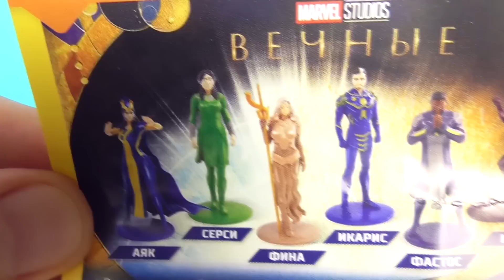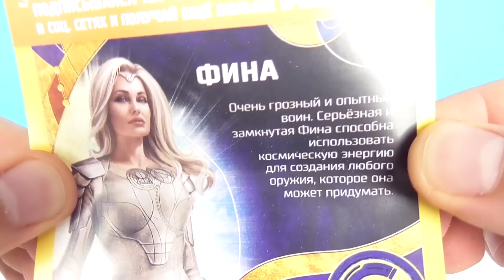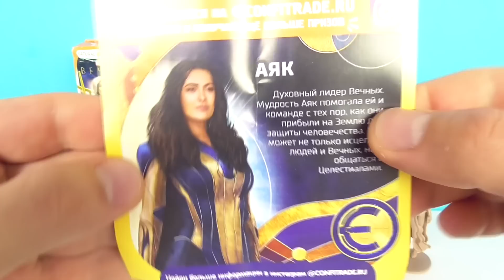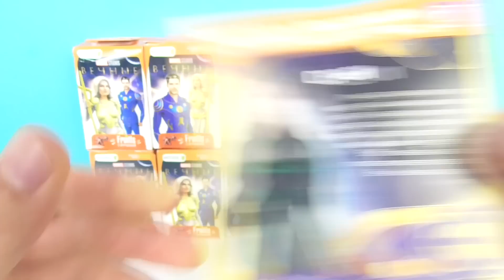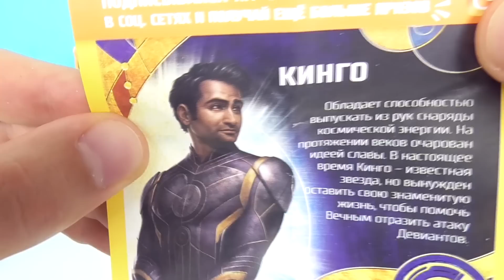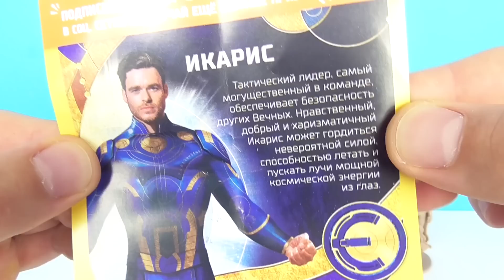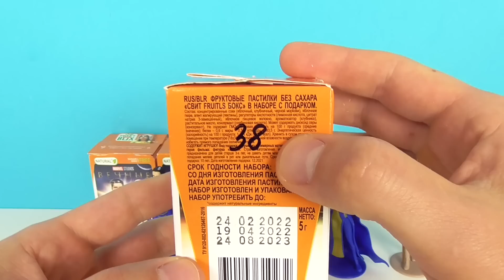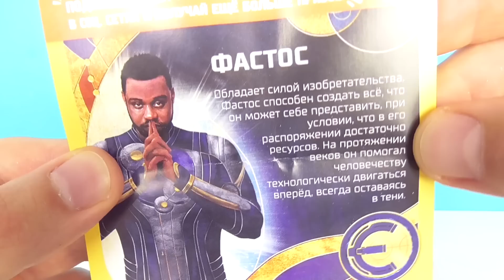ВЕЧНЫЕ МАРВЕЛ СВИТ БОКС 2022! Сюрпризы, ИГРУШКИ, новые MARVEL ETERNALS Sweet Box Surprise unboxing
МАРВЕЛ ВЕЧНЫЕ НОВИНКА 2022! Сегодня у нас обзор новой коллекции игрушек СВИТ БОКС по фильму Eternals Marvel! Новые супергерои?

Смотрите также другие интересные видео:

50 СЮРПРИЗОВ! МЕГА ВЫПУСК! Маша и Медведь, MARVEL, Три кота, куклы LOL Kinder Surprise Eggs unboxing